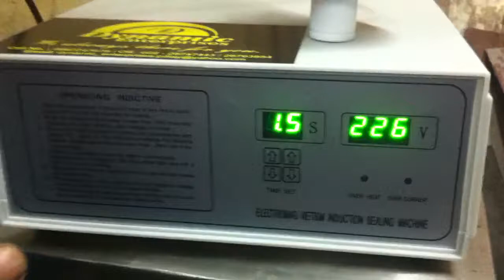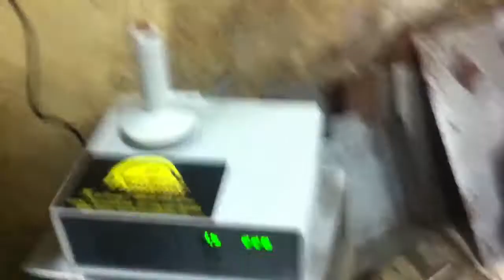Manual induction sealing machine .wad sealing machine handy sealing machine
Manual handy type induction sealing machine for pet bottle sealing machine . ||dynamic enterprises(India)||